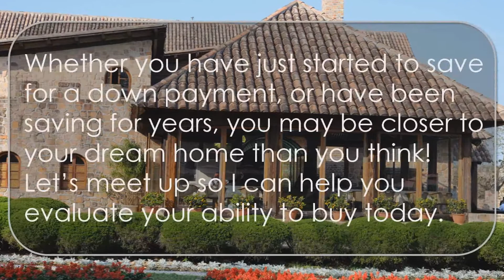Verrado Homes For Sale | You Can Save for a Down Payment Faster Than You Think!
Saving for a down payment is often the biggest hurdle for a first-time homebuyer. Depending on where you live, median income, median rents, and home prices all vary. So, we set out to find out how long it would take to save for a down payment in each state.